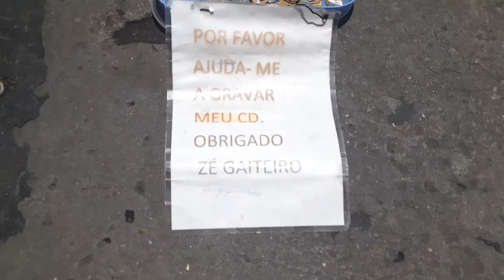SONS DE S.PAULO: O GAITISTA E PANDEIRISTA DO LARGO DA MISERICÓRDIA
Este  vídeo foi gravado no final da tarde da última sexta-feira (16), com exclusividade pelo blog Música em Letras, e mostra Zé Gaiteiro, como é chamado o músico, gaitista e pandeirista que toca no Largo da Misericórdia, no centro histórico de São Paulo para juntar dinheiro e gravar um CD.